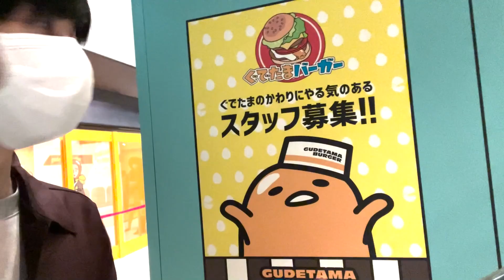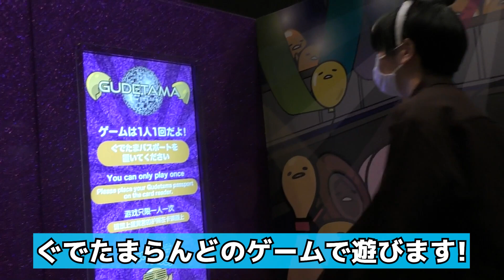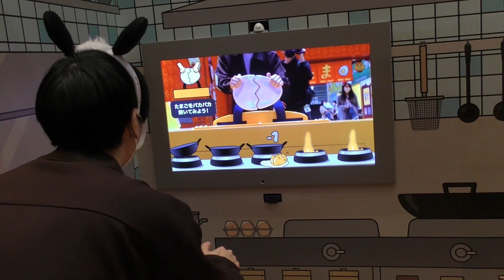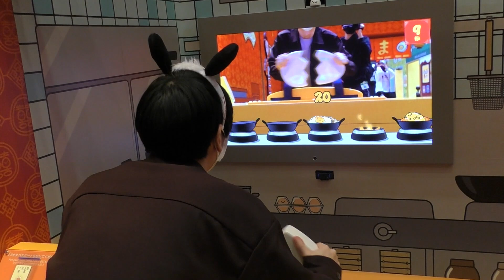【コラボ動画】ゲーム実況系YouTuberポッキーとコラボ！未公開編【サンリオピューロランド公式】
ゲーム実況系YouTuberポッキーさんとのコラボ動画！未公開編！

本編はこちらから↓
世界初！？ポチャッコと一緒に水上ボートライド乗ってみた！【サンリオピューロランド】

SANRIOPUROLAND sanrio puroland kawaii Hello Kitty Land Tokyo
산리오 퓨로랜드#헬로 키티 랜드 도쿄#헬로 키티

Sanrio Puroland *Hello Kitty Land Tokyo
Visit Tokyo's signature theme park that attracts over 2 million visitors a year, Sanrio Puroland!
Meet your favorite Sanrio characters and be immersed in the incredible KAWAII world of Hello Kitty Go on themed rides,
watch shows in live theaters and cinemas, visit unique gift shops and more The indoor theme park is a world of fun for both kids and adults alike - in any weather